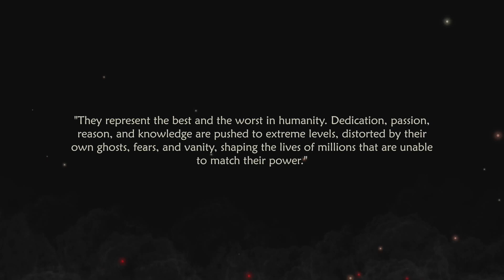Alchemist Adventure Nintendo Switch Gameplay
Gameplay of Alchemist Adventure on Nintendo Switch (no commentary). Release date: June 10, 2021. Price: $19.99 / £TBA / TBA€. Game file size: 5.0 GB. Publisher: Super.com.

Buy Alchemist Adventure on the Nintendo eShop:
UK:
DE:
ES:
FR: